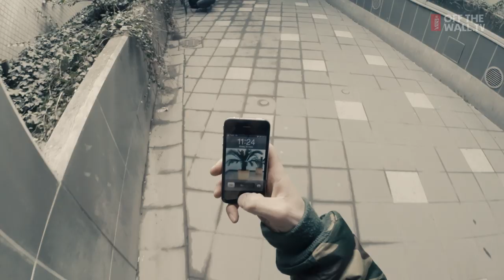Mind Over Matter: Anton | LIVINGOFFTHEWALL | VANS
Documentarian: Vincent Skoglund.

Meeting the designer Anton Alvarez and his amazing invention the thread wrapping machine. What does physical graffiti look like? The passionate DIY inovator takes us on a journey into his mind.